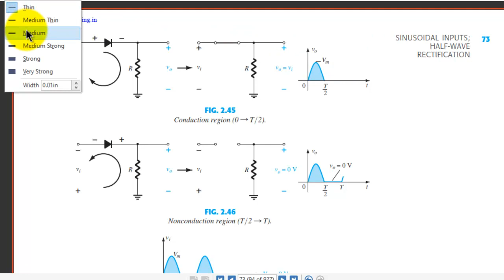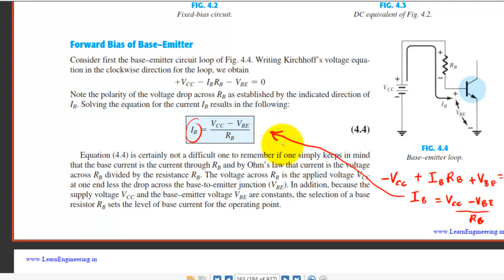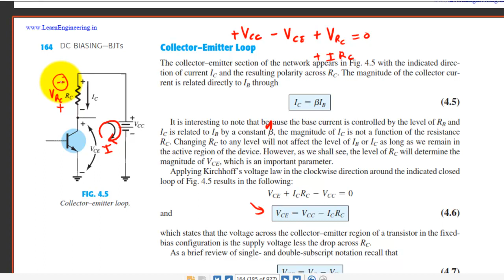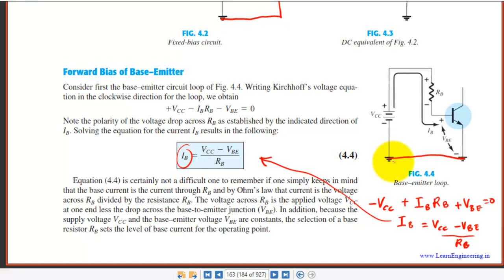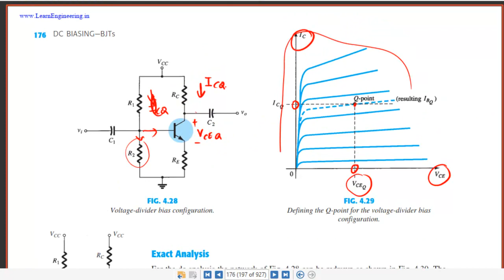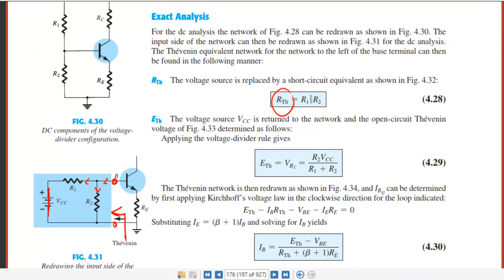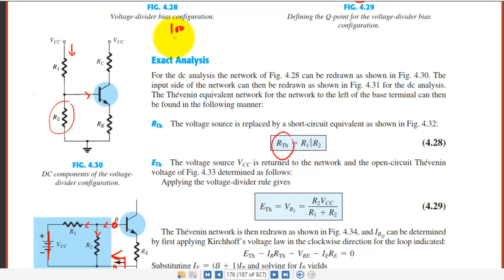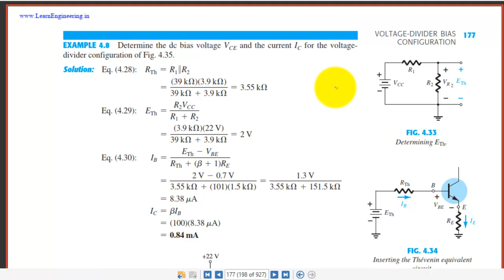lecture week 5c application of BEE in electronics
Application of concepts learn in BEE like passive sign convention ,KVL & voltage divider in Electronic circuits